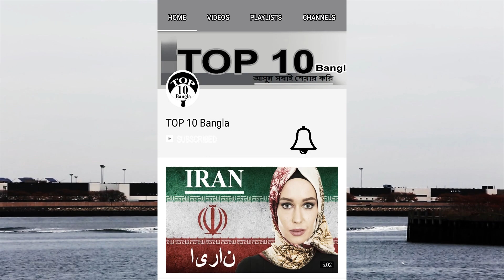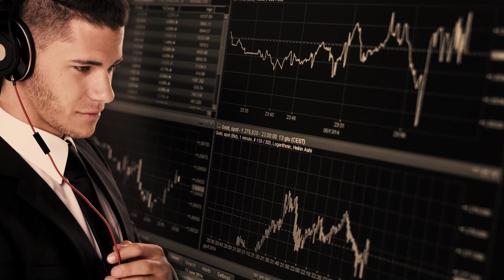সুগন্ধি দেশ সাইপ্রাস | Amazing Facts about Cyprus in Bengali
Amazing Facts about Cyprus in Bangali

Situated on eastern part of Mediterranean, Cyprus is a ancient country with some valuable history. Due to its magnificent art work and natural beauty, it is gain a famous tourist tag. From ancient period Cyprus has carried a long history of various kingdoms which were ruled this country. For its multi culture, multi language, and multi religion it is one of the multi cultural aspect country. With number of economical success it has achieved as develop country in the world. There are numerous amazing facts about Cyprus in Bengali I have discussed here which you may like most.

Credit-
Images – Google Images, Wikipedia, Pixabay

                                                Web address -